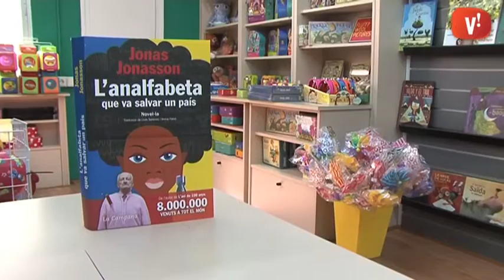Bibliorecomanació: ‘L’analfabeta que va salvar un país’, de Jonas Jonasson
Aquesta setmana, l’Anna Bordas, de la llibreria Els 9 Rals, recomana ‘L’analfabeta que va salvar un país’, de Jonas Jonasson.